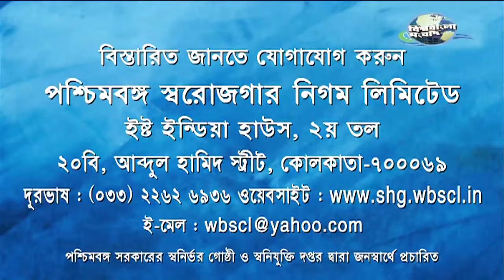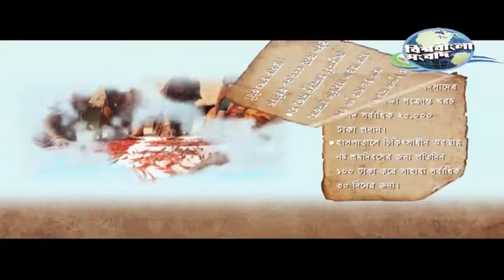অরুময় বন্দ্যোপাধ্যায় লাইভ